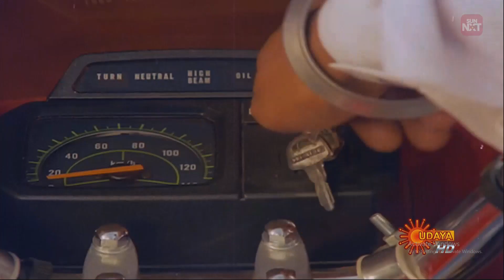Mannisu Endodane || Ee Jeeva Ninagaagi || Video Song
ಈ ಜೀವ ನಿನಗಾಗಿ ಚಿತ್ರದ ಗೀತೆಯೊಂದನ್ನು ಕೇಳಿ ಆನಂದಿಸಿ.

ಗಾಯಕರು : ಡಾ.ರಾಜ್‌ಕುಮಾರ್, ಡಾ.ಯಸ್.ಜಾನಕಿ

ಸಾಹಿತ್ಯ : ಚಿ.ಉದಯಶಂಕರ್

ಸಂಗೀತ : ವಿಜಯಾನಂದ್

ಕಲಾವಿದರು : ಡಾ.ವಿಷ್ಣುವರ್ಧನ್, ಊರ್ವಶಿ